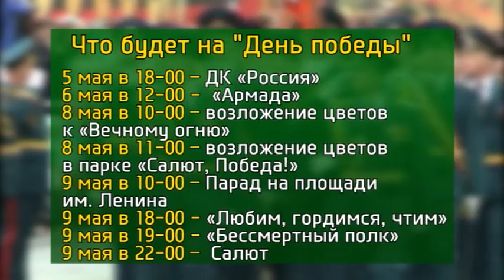План мероприятий на День Победы 9 мая в Оренбурге